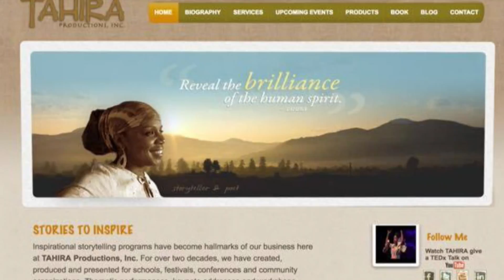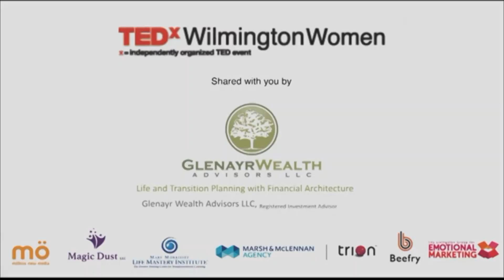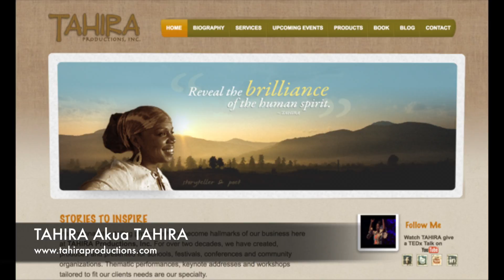IURM 022617, TAHIRA Part 2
TAHIRA is a full-time performing artist. A storyteller, musician and vocalist, TAHIRA performs original works, as well as works from the African and African American folklore tradition.